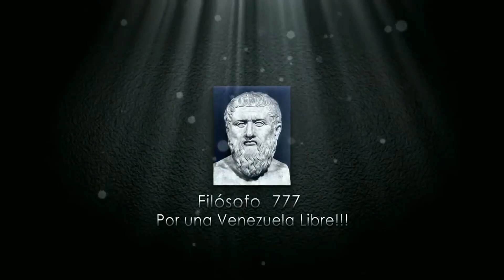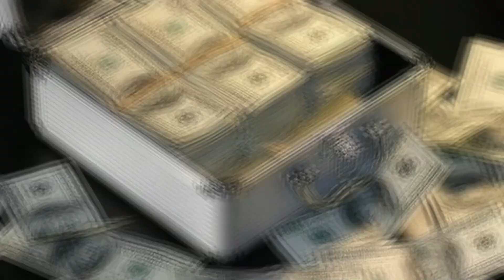🔴 👉 👉 Reabren Investigación Al Maletín De Chávez En Argentina ENTERESE 🙌